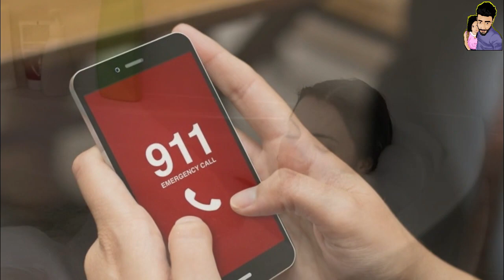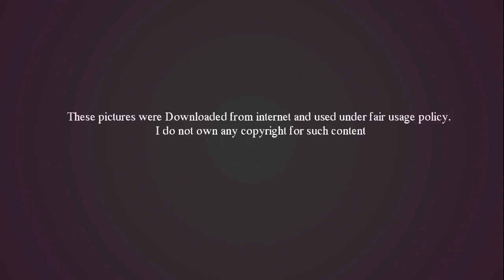අපේ අම්මා මැරුණා ඔයාට පුලුවන්ද අපිව බලාගන්න - Story of Sal Cicalese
අපි මෙහෙම දෙයක් හිතමුද. ඔයා ගෙදර තනියම ඉන්න වෙලාවක , ඔයාගේ ළඟ ගෙදරක ඉන්න අවුරුදු පහක් තරම් පුංචි ළමයෙක් ඇවිල්ලා කියනවා ඔයාට , අපේ අම්මා මැරුණා අපිව බලාගන්න පුලුවන්ද කියලා. ඇත්තටම ඔබ කොහොම ප්‍රතිචාර දක්වයිද එතකොට. කොහොම උනත් මෙන්න මේ කාන්තාවත් ඒ වගේ දේකට මූණදුන්නා. බලන්නකෝ හොයලා බලනකොට වෙලා තියන දේයි මේ ළමයා කරපු දේයි ඔබට අදහගන්න බැරි වේවි .